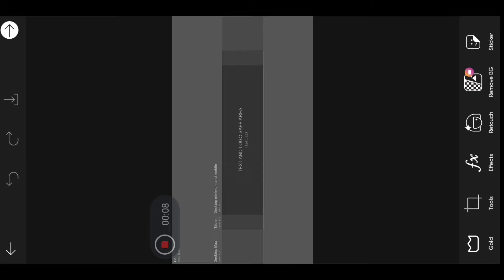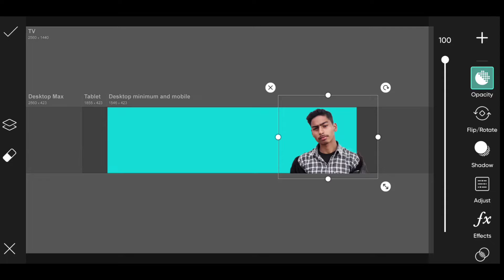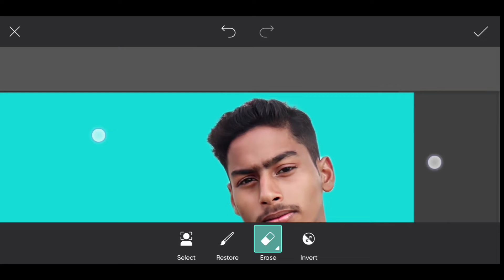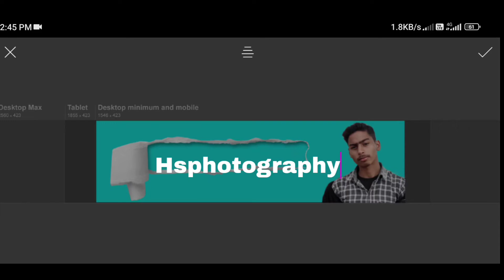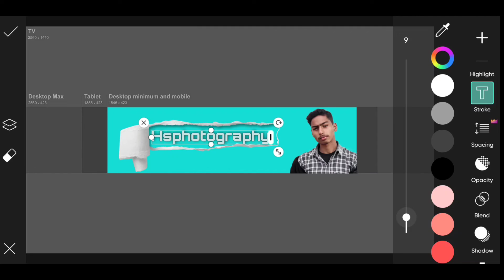How To Make YouTube Professional Banner In PicsArt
How To Make YouTube Professional Banner In PicsArt || @Hs photography72 ​